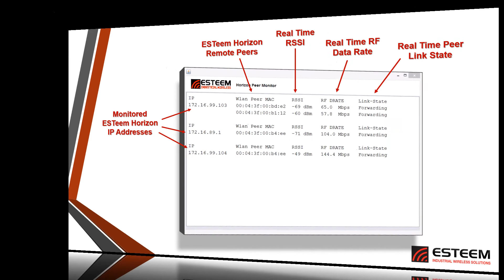ESTeem Horizon Ethernet Radio Peer Monitor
The ESTeem Discovery utility provides a new option to monitor the status of the peer links without opening the web interface by using the ModbusTCP monitoring in Horizon Ethernet radios.

View the video for additional details, and to learn more about our Horizon Series Ethernet radio,